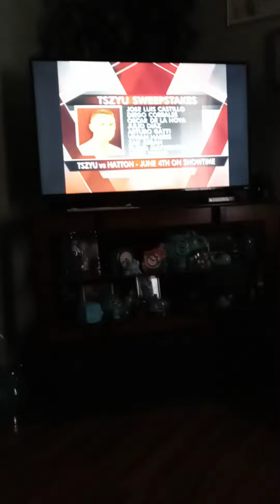Ryan Garcia vs Gervonta Davis 🥊🥊🥊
If fight happens in in December who do you guys have winning the matchup?